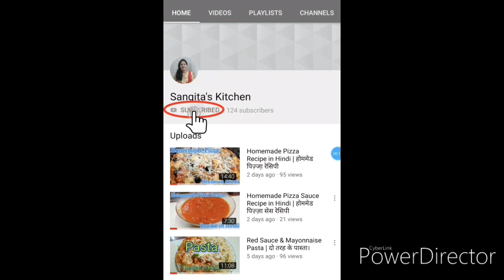Chana Chor Garam Recipe in Hindi | चना चोर गरम की रेसिपी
Ingredients: -

Gram Seeds (Chana) (Soaked) - 1 Bowl
Amchoor Powder - 1 Teaspoon
Black Salt